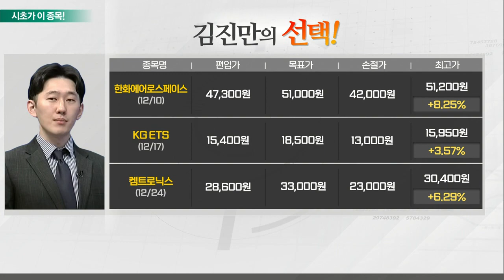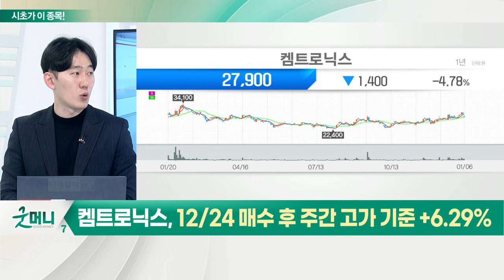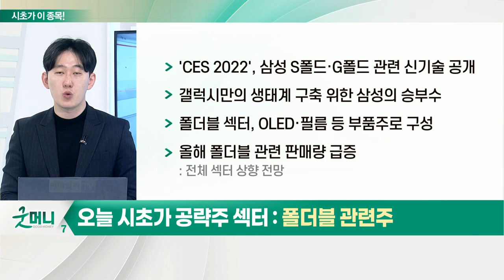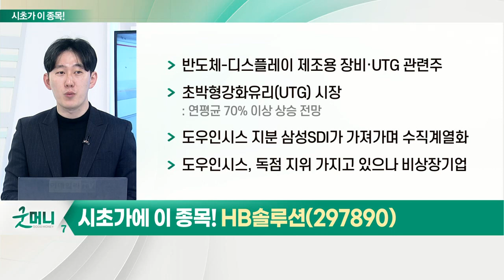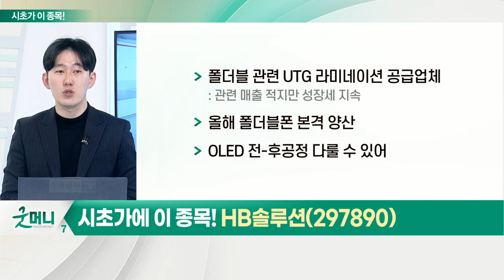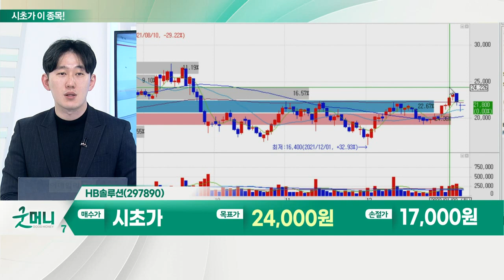HB솔루션(297890)... 폴더블 관련주_시초가에 이 종목 (20210107)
폴더블 관련주
- 'CES 2022', 삼성 S폴드·G폴드 관련 신기술 공개
- 갤럭시만의 생태계 구축 위한 삼성의 승부수
- OLED·필름 등 부품주로 구성
- 올해 폴더블 관련 판매량 급증

HB솔루션(297890)
- 반도체-디스플레이 제조용 장비·UTG 관련주
- 초박형강화유리(UTG) 시장
- 도우인시스 지분 삼성SDI가 가져가며 수직계열화
- 도우인시스, 독점 지위 가지고 있으나 비상장기업
- 폴더블 관련 UTG 라미네이션 공급업체
- 올해 폴더블폰 본격 양산
- OLED 전-후공정 다룰 수 있어 상대적 프리미엄 존재